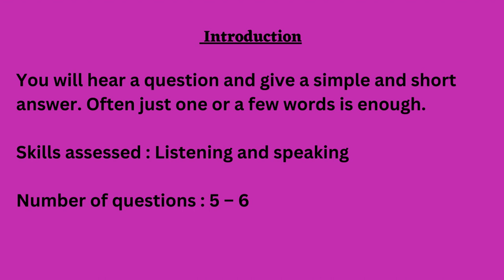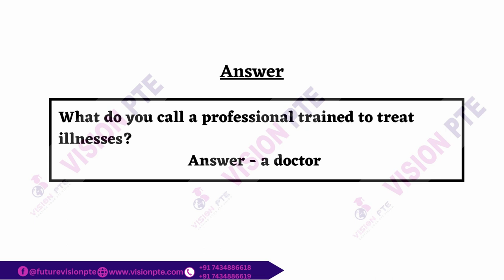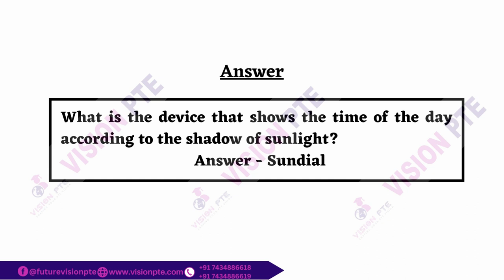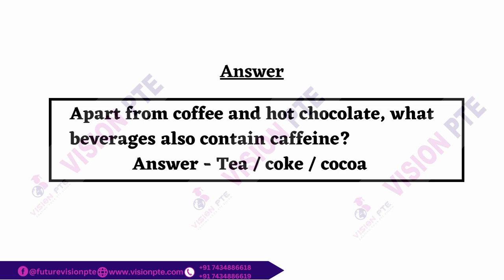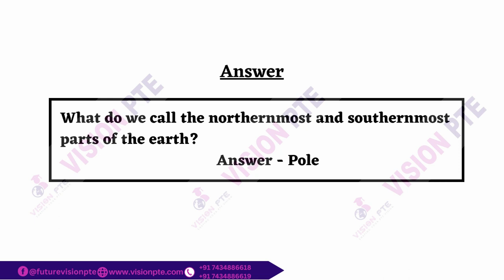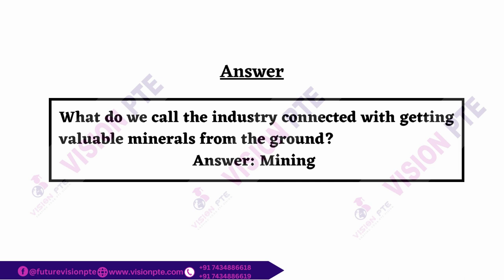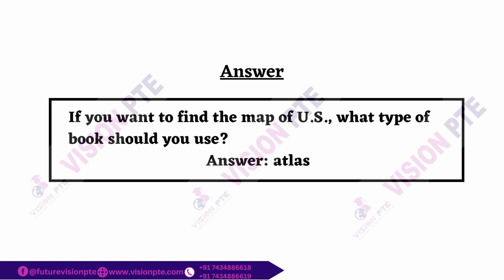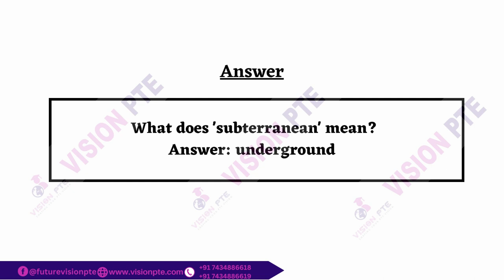Answer Short Question | February 2023 | Vision PTE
You will hear a question and give a simple and short answer. Often just one or a few words is enough.

Skills assessed : Listening and speaking

Number of questions : 5 – 6